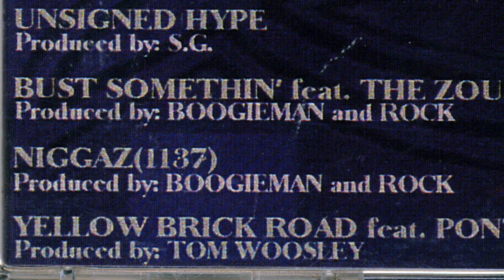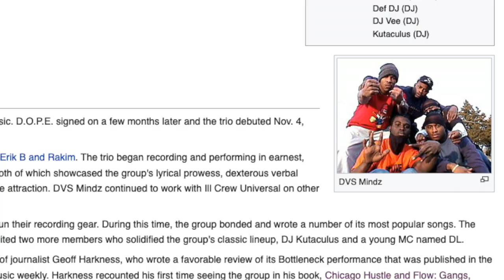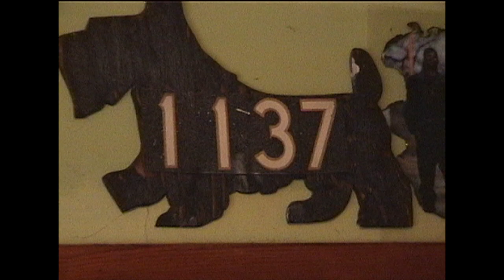DVS Mindz - The Making of Niggaz (1137)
DVS Mindz founder Stuart "Str8jakkett" Tidwell discusses the group's classic song, "Niggaz (1137)," which J. J. Hensley from the Pitch called one "of the best hip hop singles ever to come out of this area." Stu is joined by director and editor Geoff Harkness, who shot and edited the video for the song in 2000.